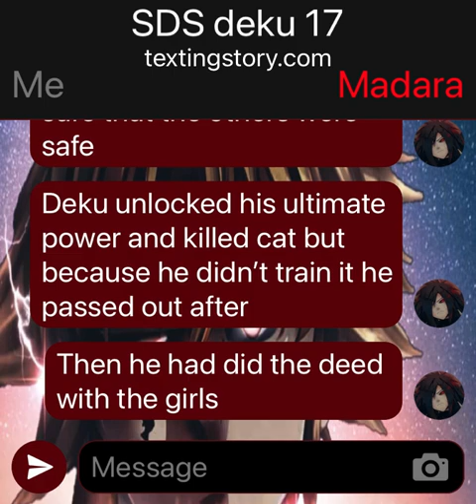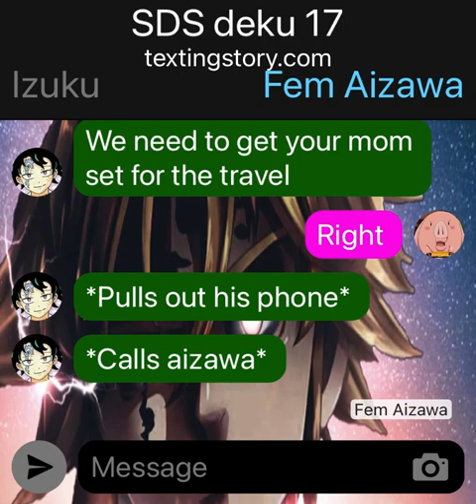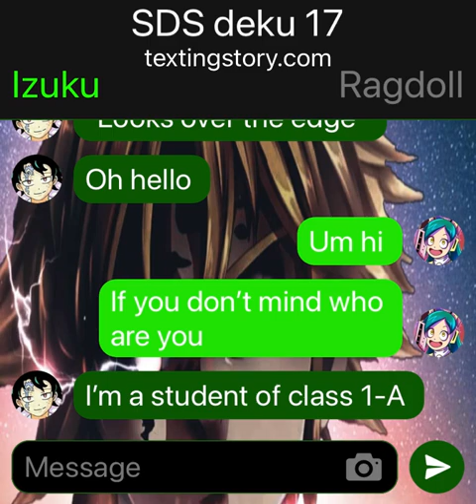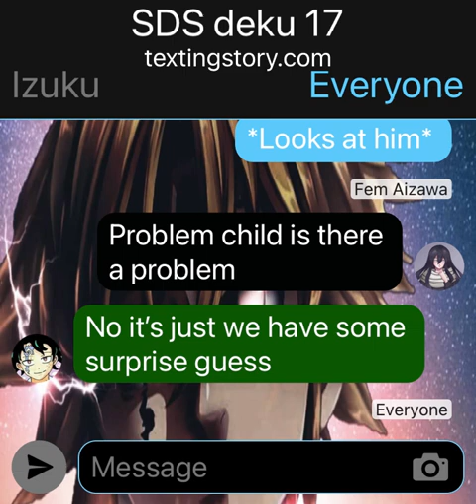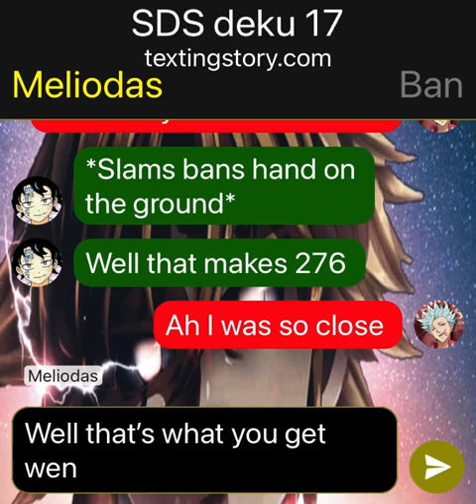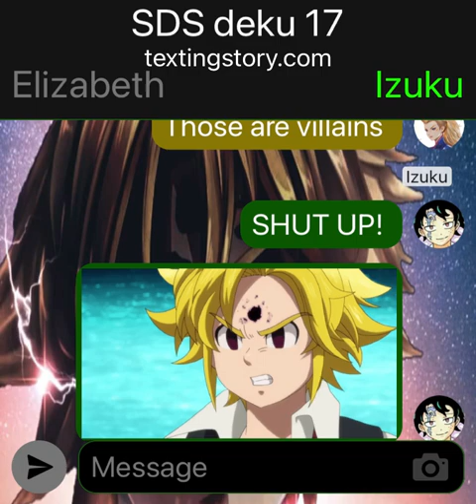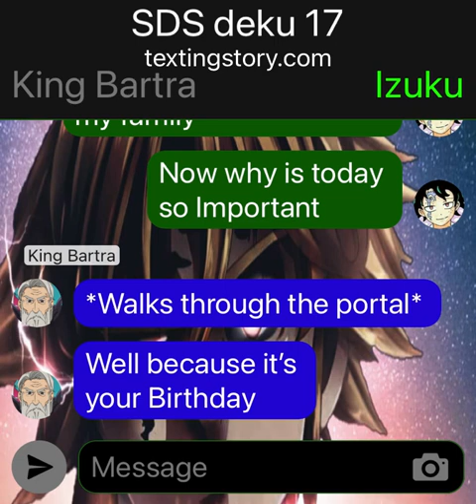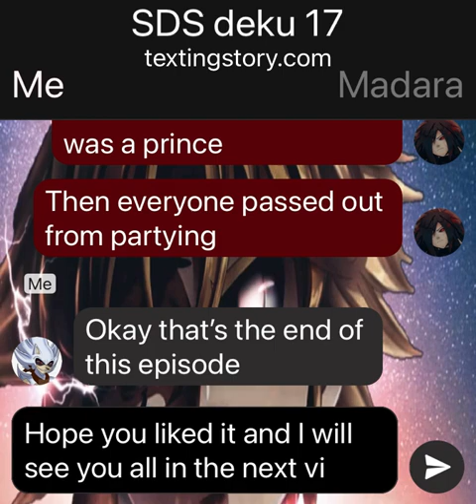SDS deku 17/ izukus birthday